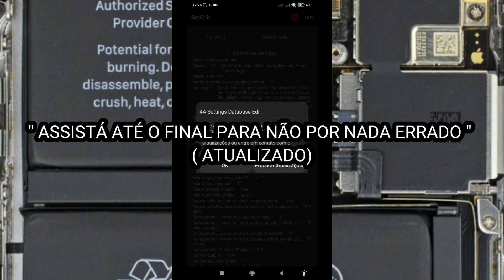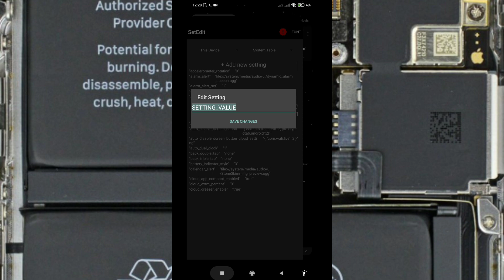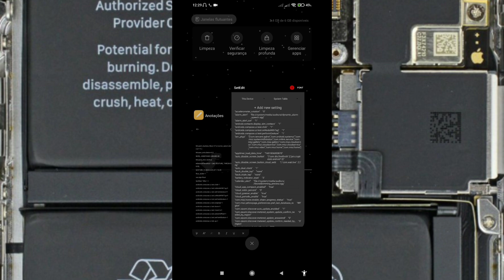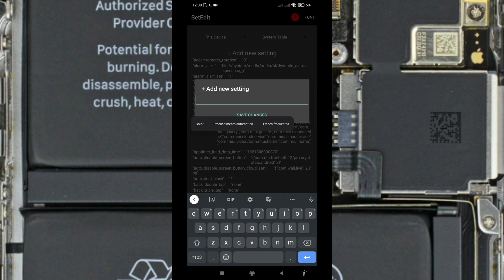MELHORES COMANDOS SETEDIT / SENSIBILIDADE PERFEITA IOS / MACRO MOBILE SET EDIT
When you are using this track, we simply ask that you put this in
your description:

SetEdit Android
Setedit best settings
settings database editor
secure table
increase phone performance for gaming
increase phone performance
Setedit Vivo
SetEdit Pro
SetEdit Feature Pack
SetEdit tweaks
How to use SetEdit app
SetEdit apk download
SetEdit Settings
SetEdit app lag fix
SetEdit Android
Setedit app use
tweaks free fire
tweak
tweaks
settings database editor
secure table
increase phone performance
Setedit Vivo
SetEdit Pro
SetEdit Feature Pack
SetEdit Feature Pack
SetEdit tweaks
SetEdit Android
Setedit best settings
Setedit 90 fps
Setedit lag fix
SetEdit AndroidSetedit app
Setedit xia omi
Setedit tricks
Setedit app use
Setedit app tricks
tweaks free fire
tweak
tweaks
settings database editor
secure table
increase phone performance
Setedit Vivo
Setedit commands
Bgmi lag fix
SetEdit app
SetEdit Settings
SetEdit apk download
SetEdit tweaks
SetEdit Pro
SetEdit Feature Pack
Setedit Vivo
increase phone performance
regedit free fire,regedit f,regedit, regedit free fire mobile, regedit
regedit mito , regedit igual two9, regedit que não gruda peito
melhor regedit mobile ,regedit mobile ff , regedit para mobile,
setedit APK download , regedit macro para mobile, macro mobile,
regedit para mobilador , como configurar o mobilador
SENSIBILIDADEMELHOR SENSIBILIDADE FREE FIRE SENSIBIPARAJ1SENSIBILIDADE PARA J2 PRIME SENSI2XARQUIVO AIMLOCKARQUIVO AIMBOT30%
REVELEI o SEGREDO! CONFIGURAÇÃO PARA MIRA
GRUDAR NA CABEÇA & SENSIBILIDADE PERFEITA
PARA SUBIR CAPA!